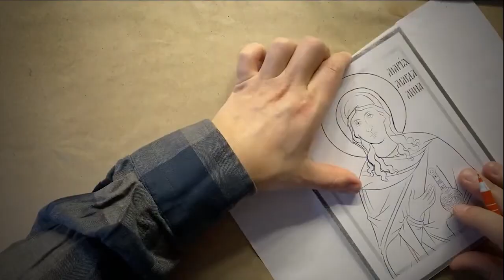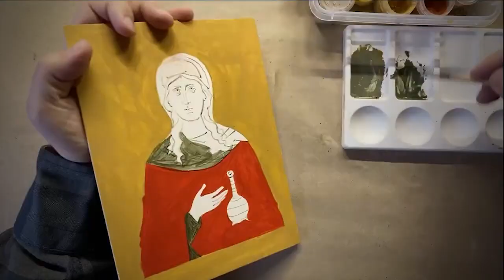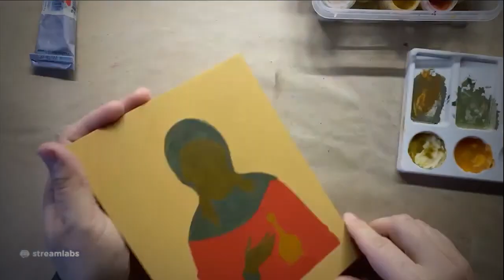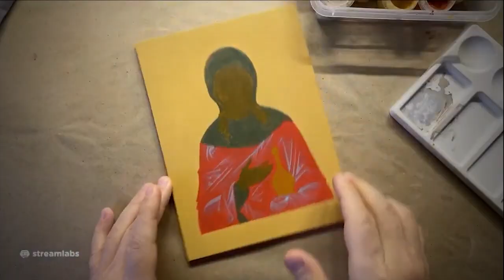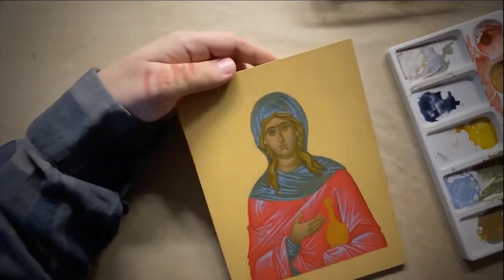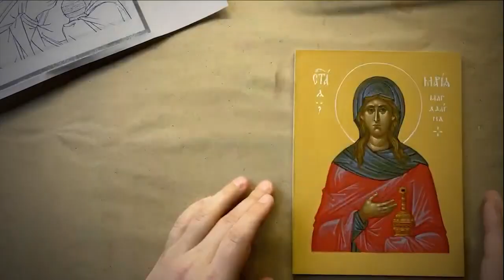Иконопись | Мотивация | Speedpaint | #14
Написание иконы святой Марии Магдалины небольшого размера в формате МАРАФОН.
Икона - святая равноапостольная Мария Магдалина
Таймлапс четвертого дня - МАРАФОНА: ОДИН ДЕНЬ ОДНА ИКОНА - длительностью более пяти часов. Иконы размером 150х200 мм в технике яичная темпера от начала до конца за один присест. Точнее именно этот ролик - это формат релакса и мотивации для учащихся иконописи, так как намеренно видео ускоренно в 25 раз для целостного понимания последовательности действий. На фоне музыка помогающая сконцентрировать свое внимание на процессе.
Мотивируйся, вдохновляйся. Иди и пиши...